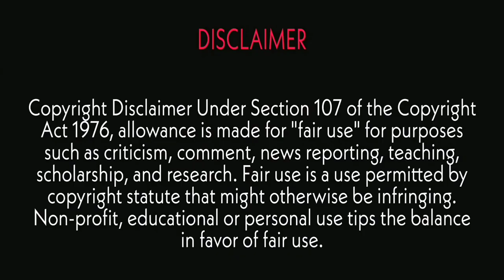How to connect keyboard and mouse to Phone / Typing Practice on your phone / Assamese Video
Tags -
How to connect keyboard and mouse with Mobile phone
keyboard aru mouse mobailet kenekoi connect kare